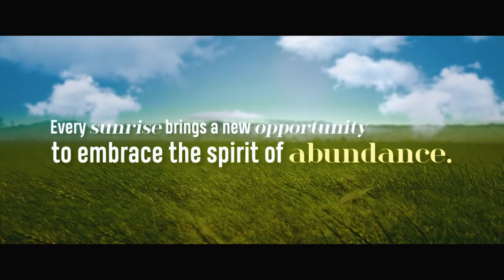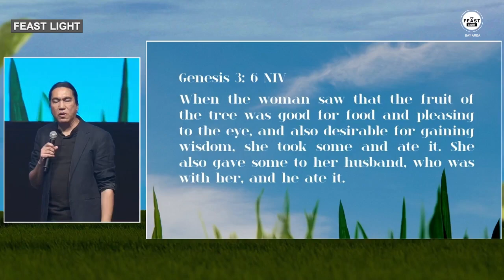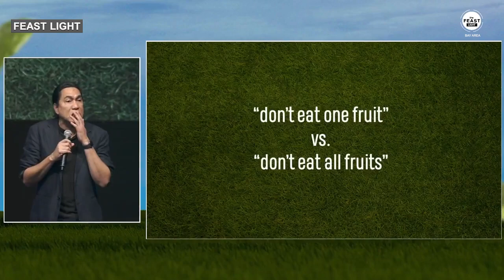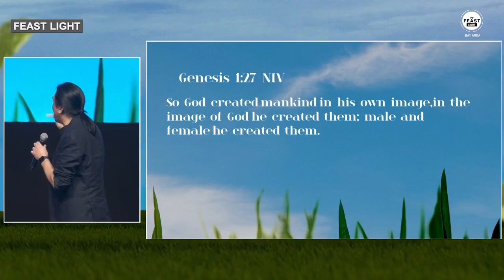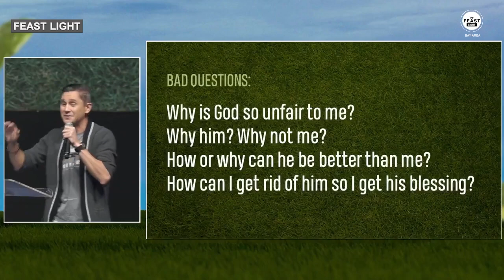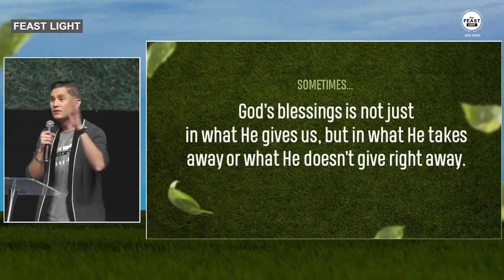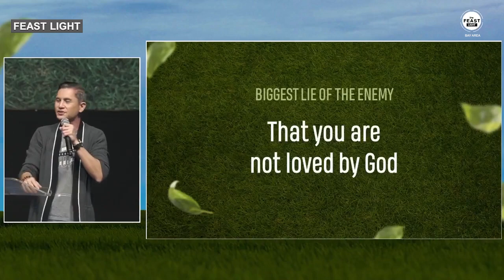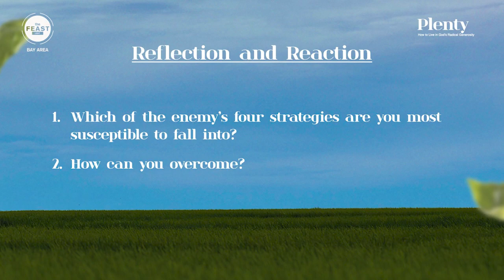PLENTY - Talk 2 (You Have More Than Enough) Taglish (51mins)